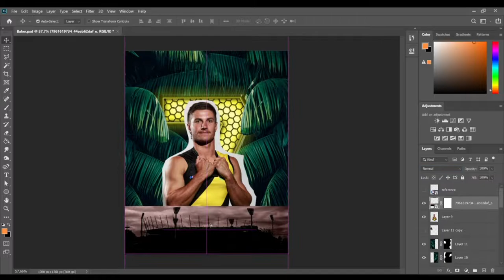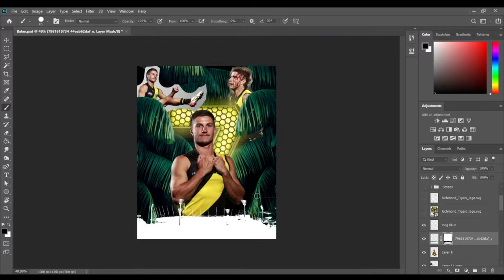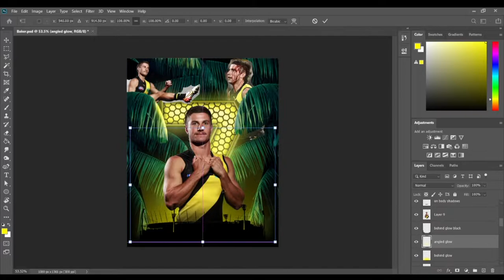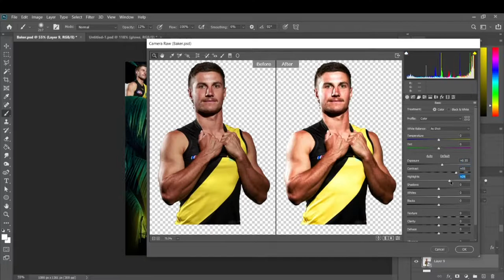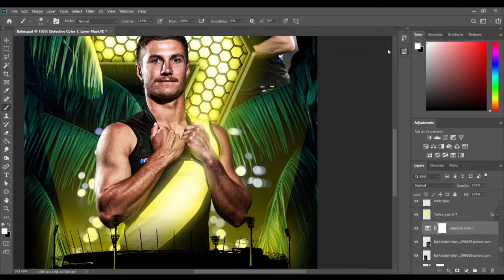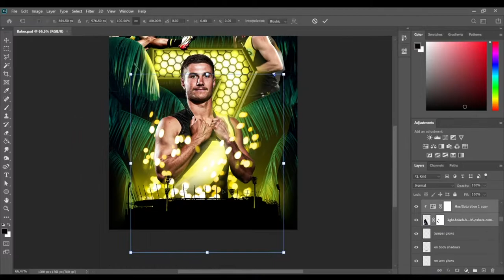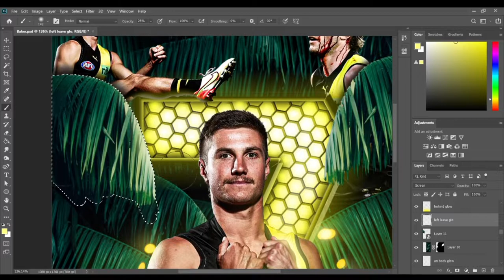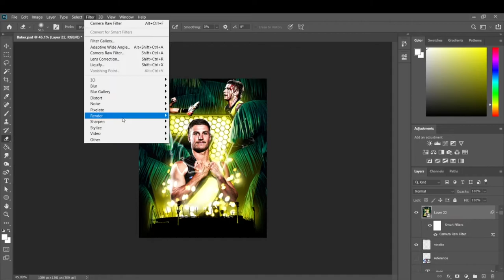AFL Richmond Tigers Photoshop Edit | Liam Baker